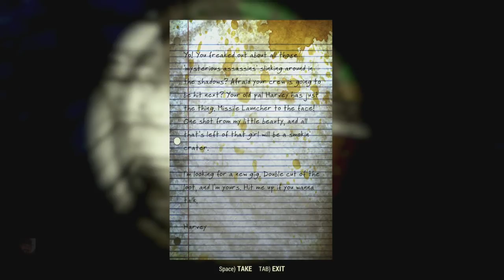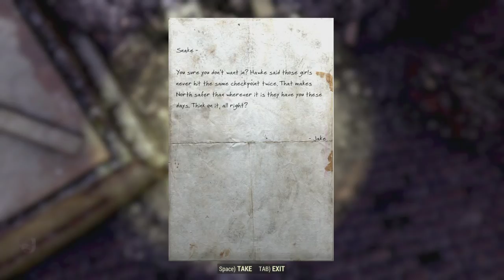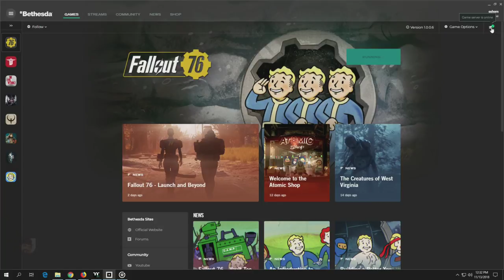Day 7 Part 1 - Fallout 76 Launch Day - Live with Oxhorn